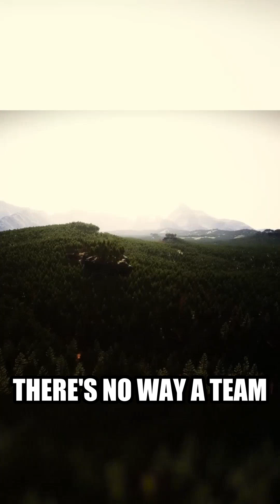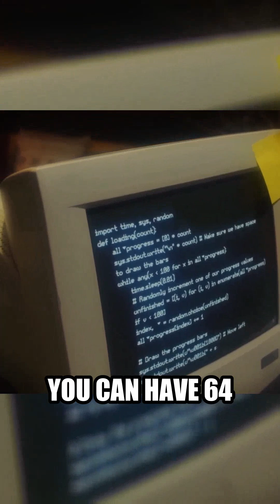Quantum Leap Qubits Will Shape Computing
Exploring quantum computing and No Man's Sky universe.